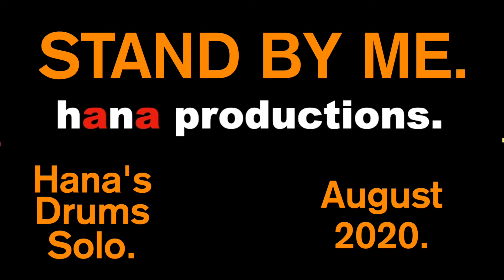Stand by me 2020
とても有名な曲ですね。
７２歳のアマチュア老人のドラム動画です。
日高ハナ